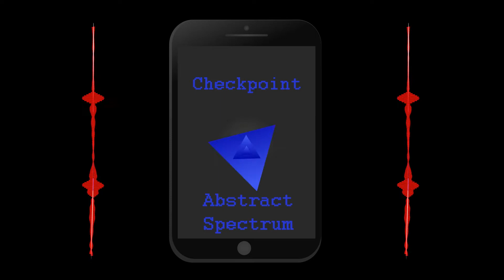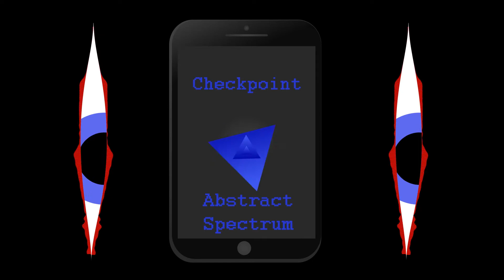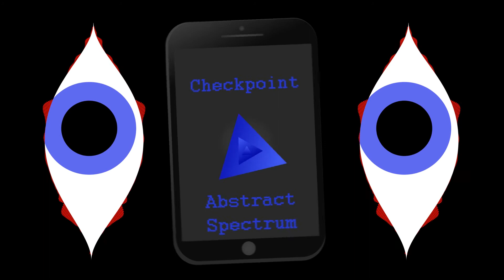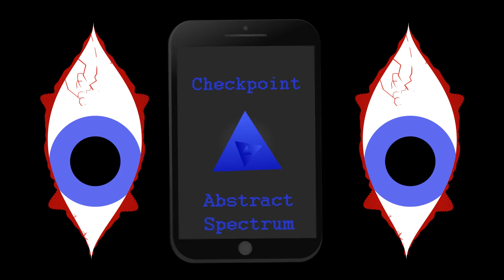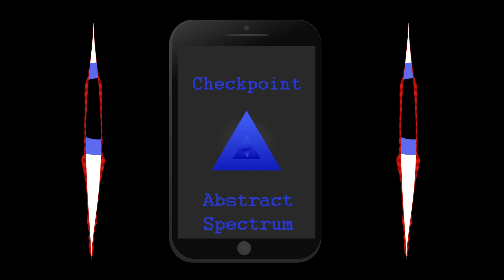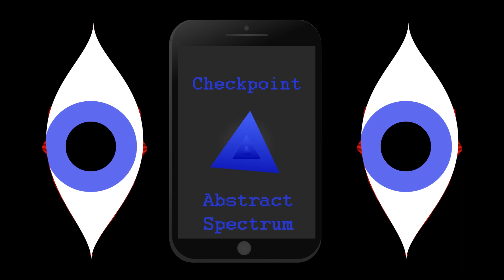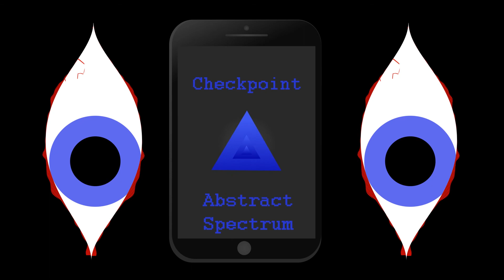Checkpoint | Apocalyptical Story Narration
At the end of the world, we will do anything to survive. But at what cost?

Story:
Checkpoint - Abstract_Spectrum